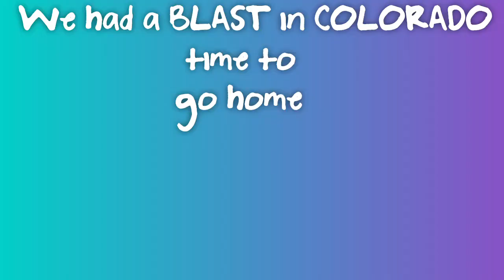ROAD TRIP Las Vegas to Colorado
Watch the Veteran and the Blonde (plus Toby) take a ROAD TRIP from Las Vegas, NV to Colorado !!! Hope you enjoy some views of the drive, as well as some FUNNY commentary while driving.